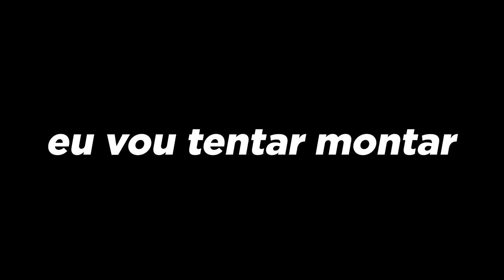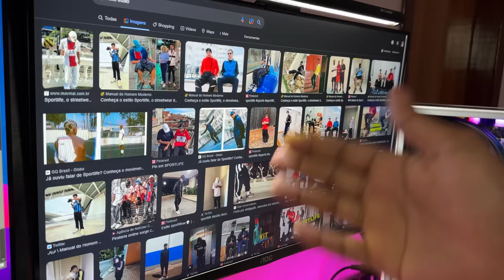CHEGARAM MINHAS COMPRAS DA SHOPEE!! (Kit Sportlife parte 2)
Vídeo novo de compras da Shopee, dessa vez tentei montar um kit sportlife ou nikeboy